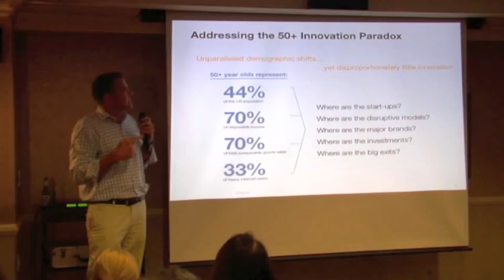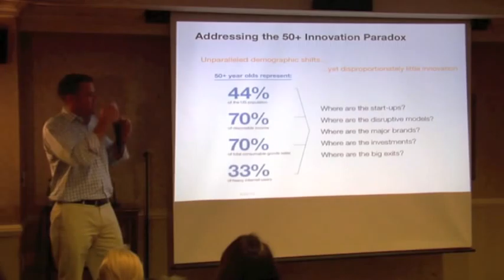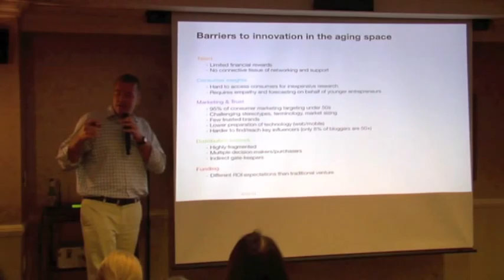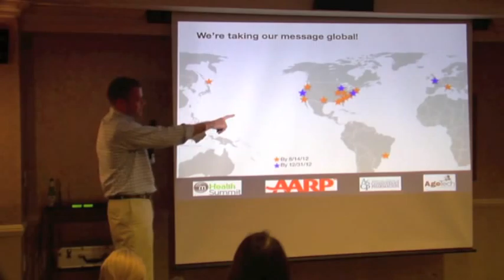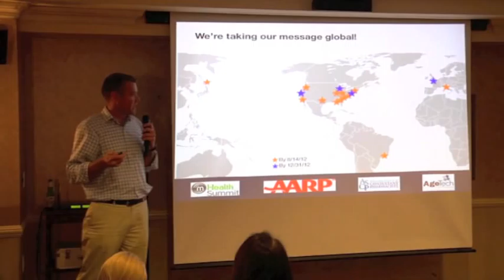Aging2.0 - Stephen Johnston intro.mov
Stephen Johnston into to Aging2.0 event in NYC 8/28/2012